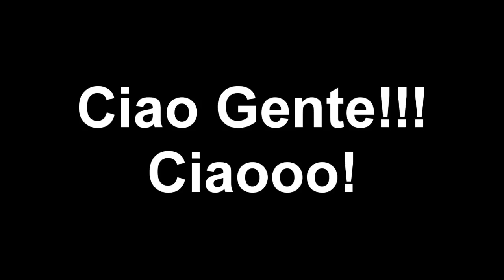Calls Of Skype: Piovono News!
Eccoci con una delle nuove idee che ci erano venute in mente per potervi parlare un pò più "apertamente" di varie cose e comunicati vari ai fedeli u.u
-Il tutto non è necessariamente circoscritto ai videogames!

Diteci allora cosa ne pensate dell'idea e di tutto mhuauhau!Noi siamo qua...